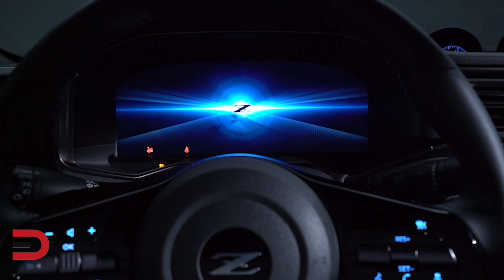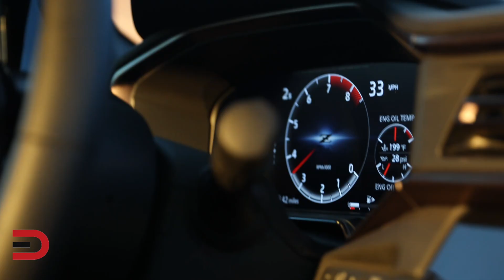Just One Letter: All-New 2023 Nissan Z on Everyman Driver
-Get matched in seconds with the right car, at the right price and at the right dealer. I'm here to help you research, discover, and find the right car at the right price!